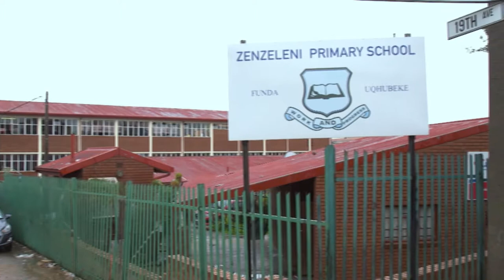Krush Goodness campaign Cape Town | Afternoon Express | 6 March 2018